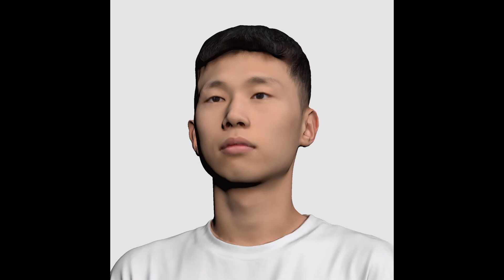하루종일 - 죠지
하루종일

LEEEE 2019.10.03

죠지